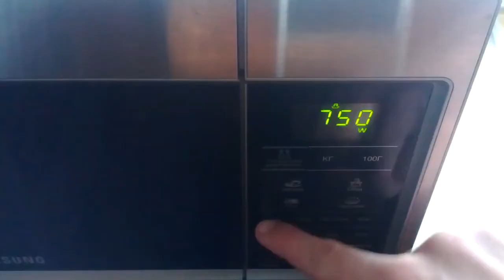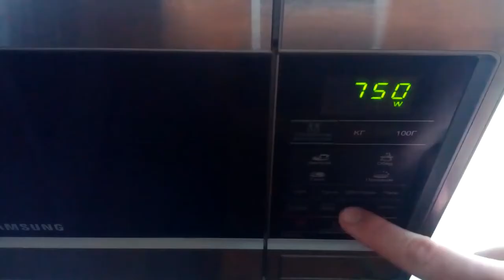Как Сделать Банановый Кекс за 5 Минут